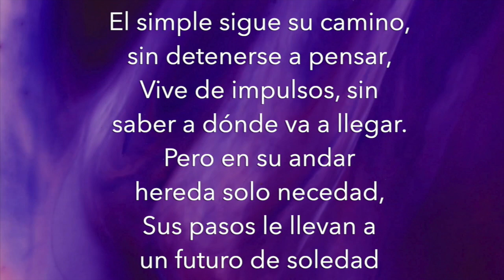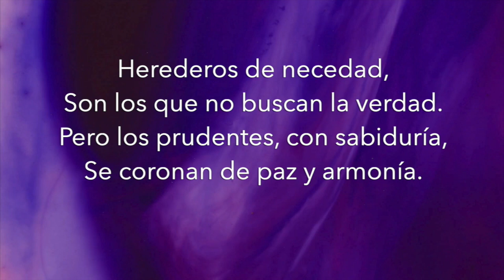Música Cristiana Ejercicio 180 BPM Proverbios 14 :18 Herencia de Sabiduría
El simple sigue su camino, sin detenerse a pensar,
Vive de impulsos, sin saber a dónde va a llegar.
Pero en su andar hereda solo necedad,
Sus pasos le llevan a un futuro de soledad.

Herederos de necedad,
Son los que no buscan la verdad.
Pero los prudentes, con sabiduría,
Se coronan de paz y armonía.

El prudente se detiene, observa y reflexiona,
En cada decisión, busca la luz que lo corona.
La sabiduría es su guía, su mayor honor,
Y en su vida brilla como un rayo de sol.

No sigas el camino sin pensar,
Busca la verdad antes de actuar.
La necedad es fácil de alcanzar,
Pero la sabiduría te hará brillar.

Elige bien tu senda, busca la verdad,
Que en la prudencia encontrarás la paz.
La corona de sabiduría te espera al final,
Si caminas con cuidado y un corazón leal.